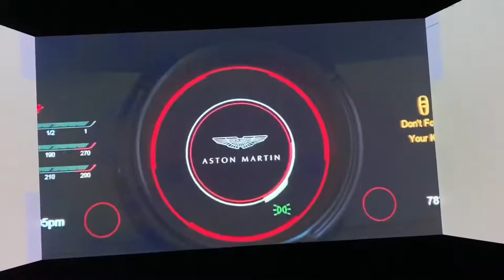Miami Aston Martin Residences Sales Center presentation Live (Presented by The Freud Group) - 2020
Welcome to the most prestigious address in Downtown Miami and Brickell!

This is a sales presentation of the Aston Martin Residences in Miami as if you were there!
You'll be able to hear the on-site sales team describe the project in details, see the kitchen and bathroom models, have a better feel for the materials being used, understand how the building is set up, and even learn about the best deals currently available in the building.

Basically, you'll experience the sales center presentation as if you were there, with no shorts-cuts, yet under 20 minutes and with no need to travel!

The Aston Martin residences are located in the heart of Downtown/Brickell in Miami. It will be its most exclusive building. The priciest one as well! It’s a brand new development, a new construction currently in progress which will be delivered in early 2022.

The building is currently 62% sold. Units start at $1M.